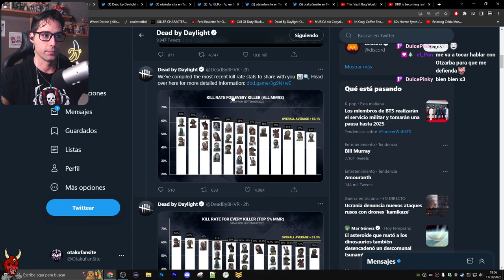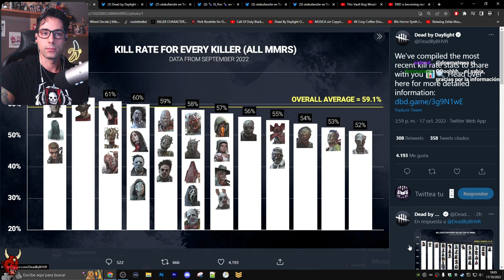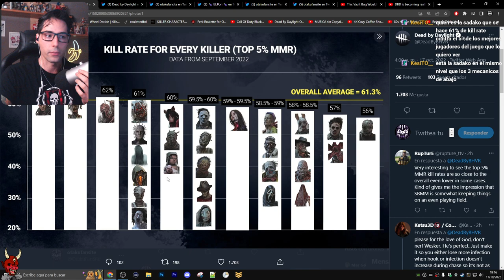💥 LA NURSE ES EL PEOR KILLER SEGUN DEAD BY DAYLIGHT Y NOS MUESTRAN LA MEDIA DE MUERTES 💥